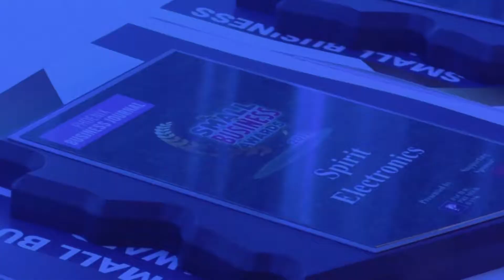Watch the Phoenix Business Journal's Small Business Awards 2019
Meet the Valley's 2019 Small Business Awards winners.

Small businesses are the lifeblood of Arizona's economy, with more than 550,000 such companies in the state that have less than 500 employees, according to the U.S. Small Business Administration.

Most of those companies are backed by entrepreneurs who saw a different way to do things or a market that wasn't being tapped and embarked on a business journey.

And that journey is not an easy one, filled for many with false starts, funding issues, pivots to broader markets and more.

This week we honored those businesses that comprise the vast majority of companies in the state by handing out our inaugural 2019 Small Business Awards presented by Pacific Premier Bank, to recognize those firms in the Valley that are having a big impact on the local economy despite their diminutive size.

This re-cap video was filmed and produced by KB Woods Public Relations and their sister company Handstage.